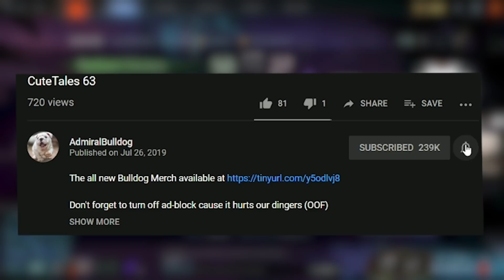Bulldog Brood And The Belligerent Buddies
Bulldog brood wont approve of the rude chumps

BROODMOTHER DOTA 2 RAGE DOTA BROOD BUILD Pepeg